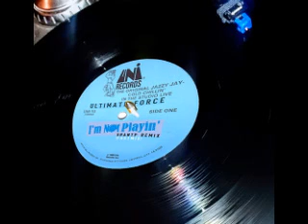Ultimate Force - I'm Not Playin' GPFASTMIX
Originally Produced by Jazzy Jay